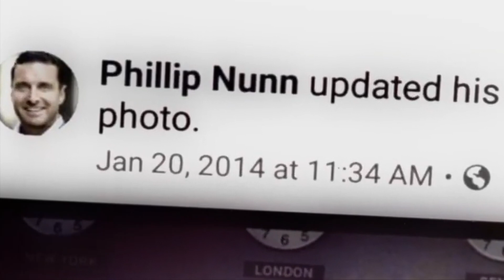The Billion-Pound Savings Scandal | Nine Lives Media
Each year, a billion pounds is lost in failed investment schemes. Panorama tells the story of one of them as its member challenge the regulators they believe failed them. For more information on the full episode,